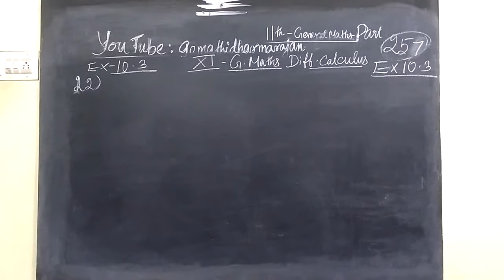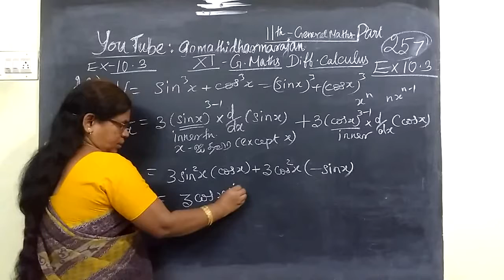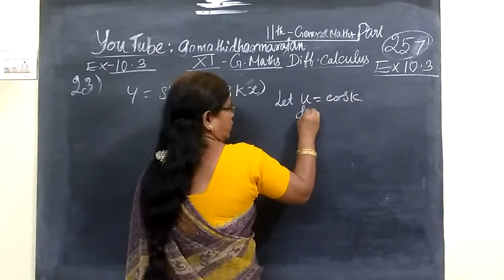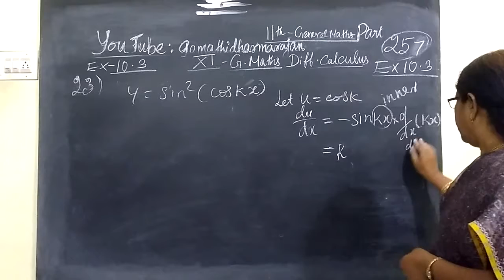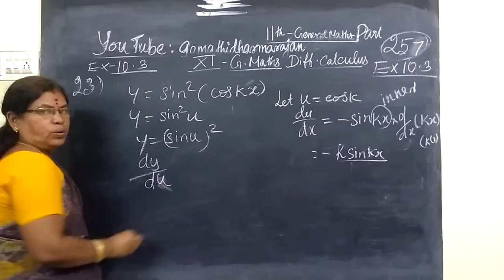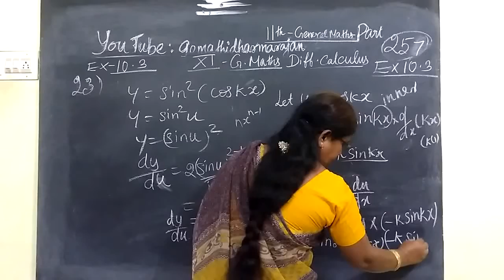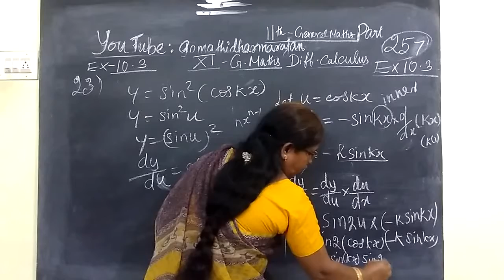11th G Maths [Part-257] Ex -10.3-22 and 23 Diff calculus Gomathidharmarajan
11th G Maths [Part-257] Ex -10.3-22 and 23  Diff calculus Gomathidharmarajan